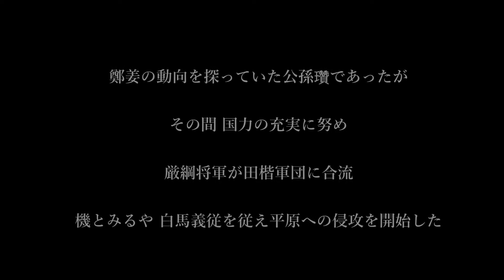#8 Total War: THREE KINGDOMS [三国志] 実況 | もう一つの白馬義従編【TW 用兵術研鑽部】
公孫瓚プレイ
難易度 [HARD]

Total War: THREE KINGDOMS | もう一つの白馬義従編　再生リスト